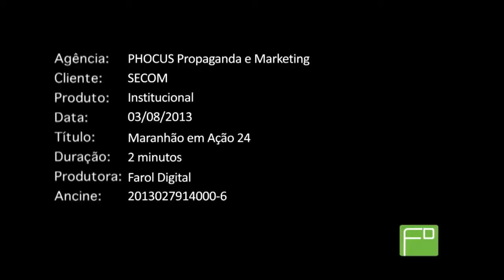Blog do Gilberto Léda - MARANHÃO EM AÇÃO 24